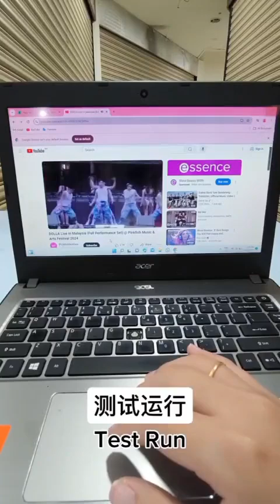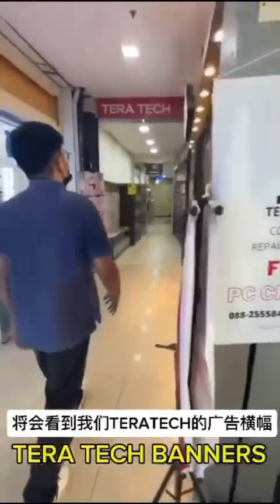ACER ASPURE E14 - Flickering Screen : Screen Replacement✅